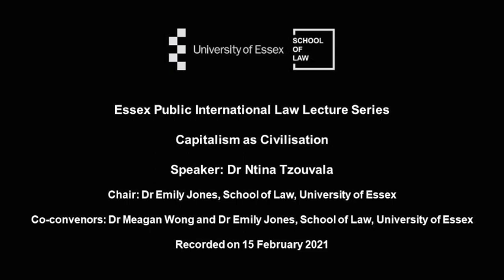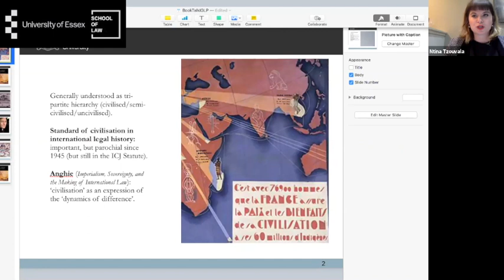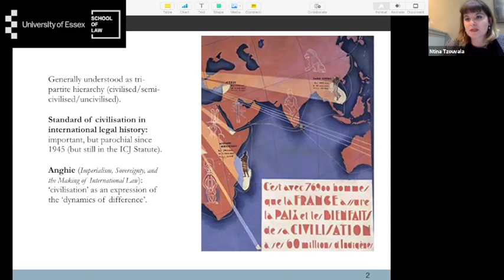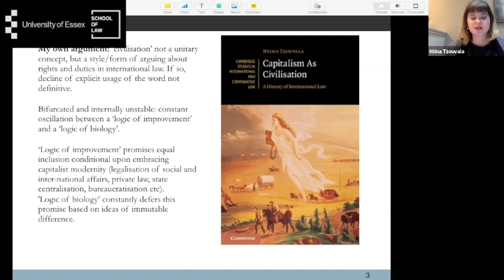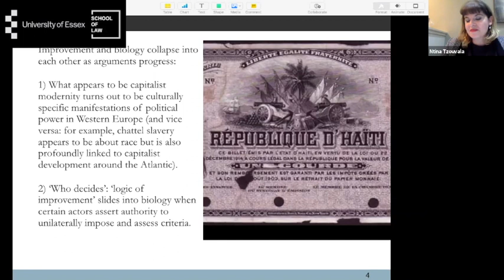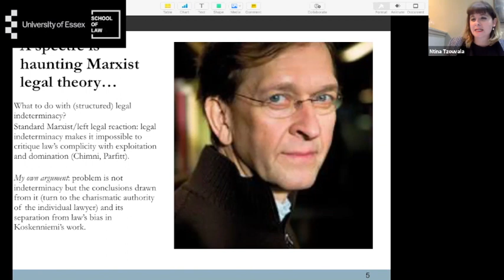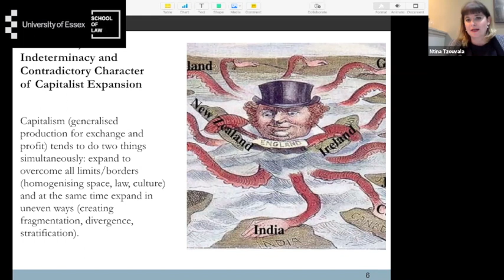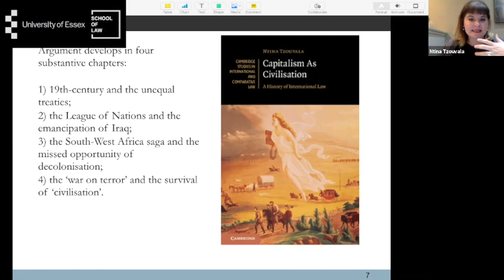Essex Public International Law Lecture: Capitalism as Civilisation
The "standard of civilisation" is often considered a historically important but currently irrelevant concept of international law. In this talk, I suggest that this optimistic narrative is misguided. I suggest that "civilisation" has never been a unitary concept subject to a specific definition. Rather, I approach it as the encapsulation of a much more fundamental and enduring argumentative pattern, one that constantly oscillates between two logics. One the one hand, a certain 'logic of improvement' promises equal rights and duties under international law provided that non-Western political communities transform themselves according to the changing imperatives of capitalism modernity. On the other, an opposing 'logic of biology' perpetually defers this promise of equal inclusion based on ideas of unbridgeable difference. Revisiting the indeterminacy thesis in international law, I argue that international law's constant oscillation between these two logics is reflective of the fact that the discipline reflects capitalism's tendency for uneven and combined development without being able to authoritatively resolve it.

Ntina joined the ANU College of Law as a Senior Lecturer in July 2020. Prior to this appointment, she was an ARC Laureate Postdoctoral Fellow at Melbourne Law School. She obtained her PhD from Durham Law School (UK) in 2016 where she was also a Lecturer.

Her work focuses on the political economy, history and theory of international law. She is especially interested in historical materialism, deconstruction, feminist and queer legal theory.  Her first monograph, Capitalism as Civilisation: A History of International Law, was published by Cambridge University Press in 2020.

Ntina is a member of the editorial collective of the Third World Approaches to International Law Review. In early 2020, she was appointed Senior Advisor to the UN Special Rapporteur on the Right to Food.

About the Essex Public International Law Lecture Series
The Essex Public International Law lecture series is founded, hosted and co-chaired by Dr Meagan Wong and Dr Emily Jones based in the School of Law. This is a weekly lecture series featuring judges of international courts and tribunals, leading academics, and practitioners of international law from governmental service, international organizations, and private practice from across the globe. The series prides itself on building on two important intellectual traditions of international law: formalism and international legal practice, and international legal theory including postcolonial and feminist perspectives.